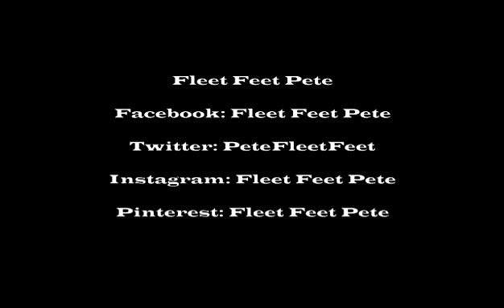Meet Fleet Feet Pete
Fleet Feet Pete was born in late 2012, and has recently come out of storage to make his impression in our community! Keeping with the strong values that we make dear at our store, Pete makes his rounds across town, visiting the local races and training programs to offer some good old giant-sized support! Count yourself lucky if you see Pete around ... most of his time is spent in the store, working in the backroom with Keith or Emily to keep everything up and running.